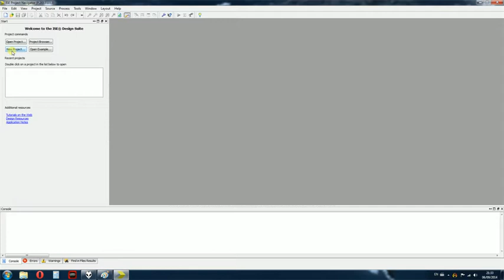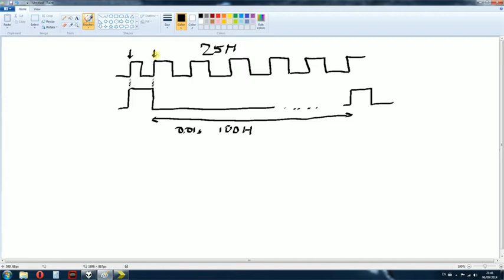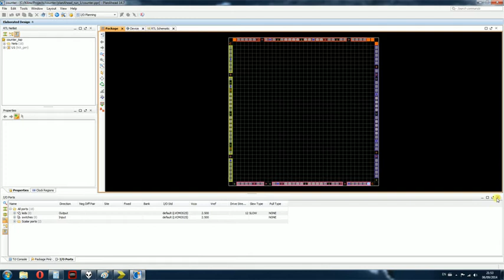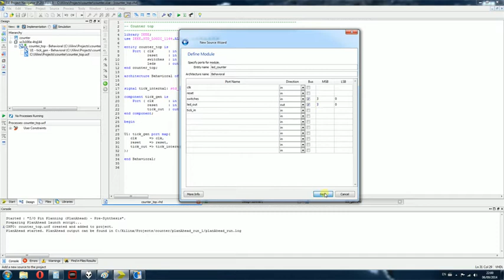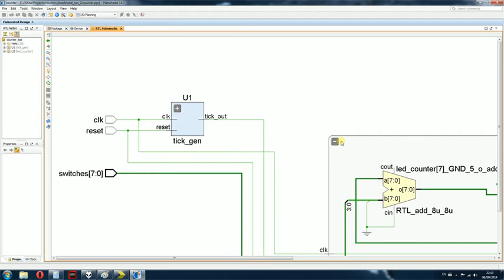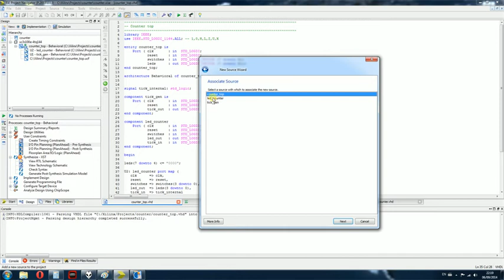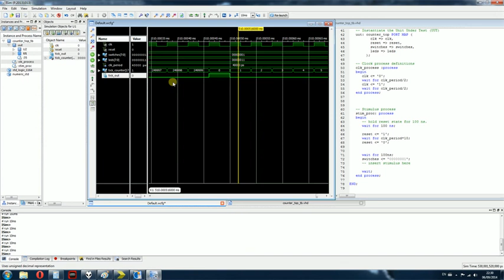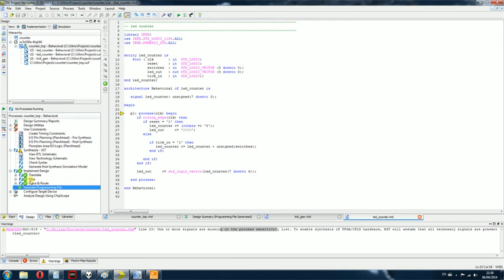fpga/ise tutorial cast1 sk/cz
Kto zrata kolko krat som povedal v "podstate", dostava male bezvyznamne + . Dufam trochu priblizi svet fpga a pomoze ak by to bolo treba.